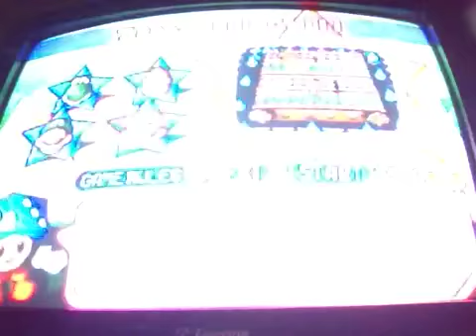mario party 3 all mini games part 1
let's play them all